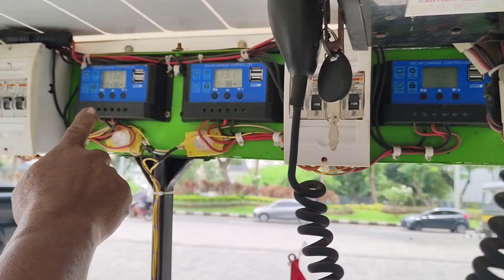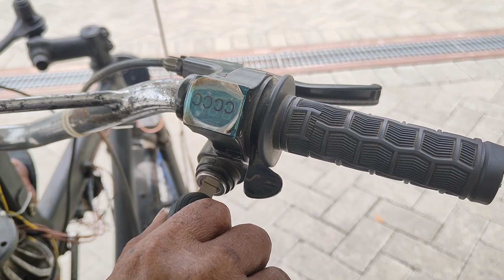Lapar Jadi Kreativitas‼️Sepeda Tenaga Matahari | Pak Dewa